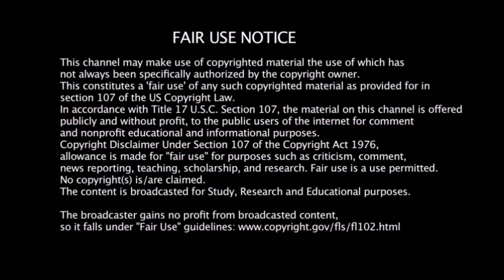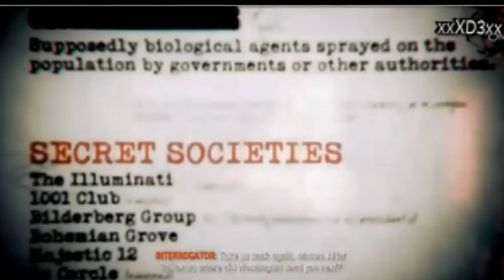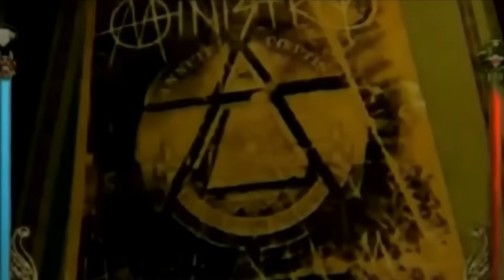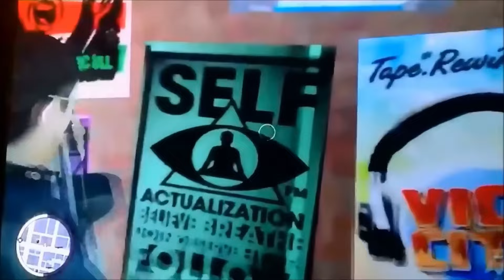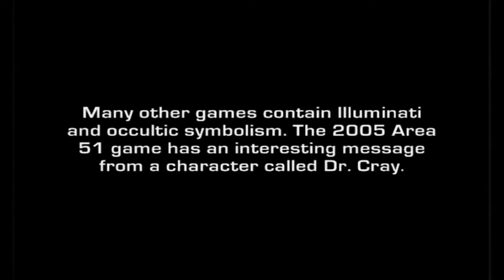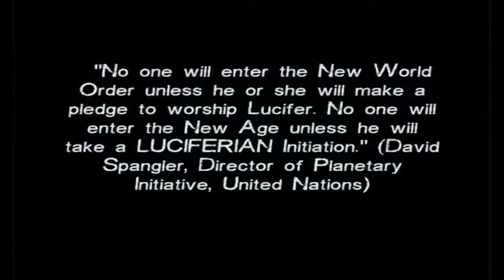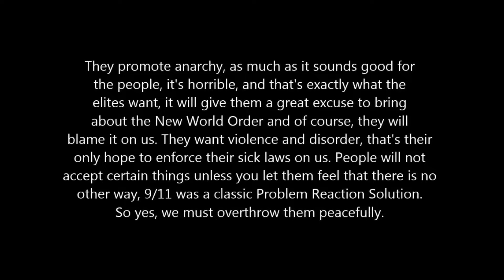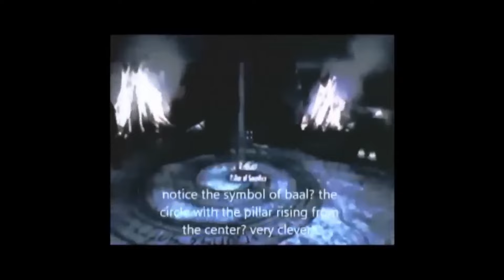Illuminati Symbols in Games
Illuminati Symbols in Games - Fallout, Call of Duty, Grand Theft Auto, Assassin's Creed, Zelda; all your favorite games contain the same Illuminati symbolism embedded in them. What's their purpose? This video argues these symbols are used to subconsciously promote a New World Order and the establish of the Antichrist over the entire system.